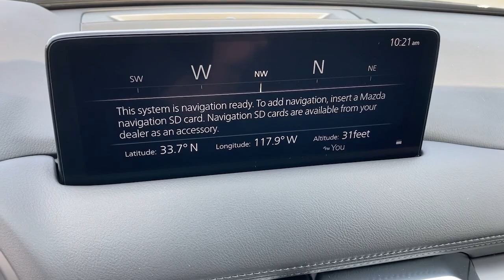2021 Mazda CX-5 Huntington Beach, Newport Beach, Fountain Valley, Westminster, Costa Mesa M455590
Jet Black Mica New 2021 Mazda CX-5 available in Huntington Beach, CA at Huntington Beach Mazda. Servicing the Huntington Beach, Newport Beach, Fountain Valley, Westminster, Costa Mesa CA area.